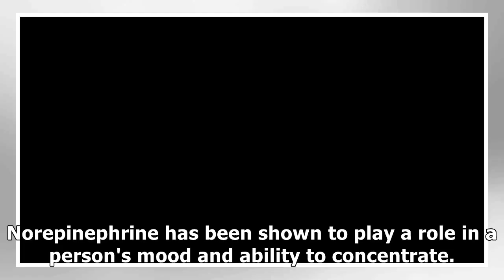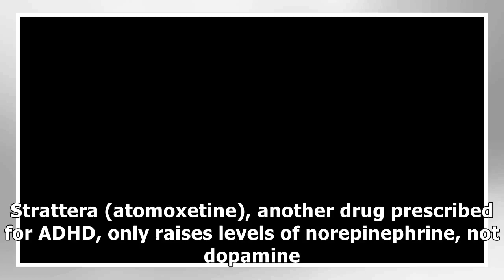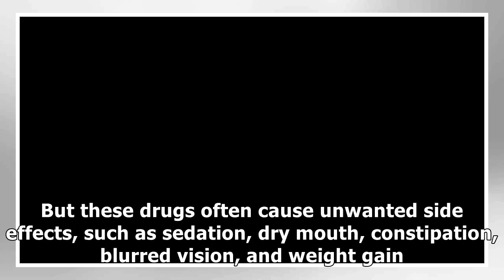What Is Norepinephrine?